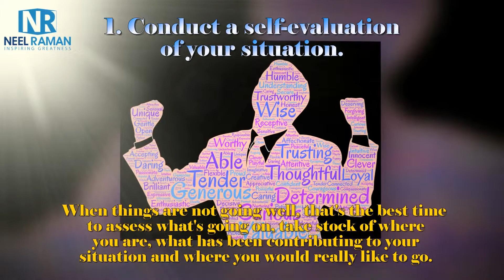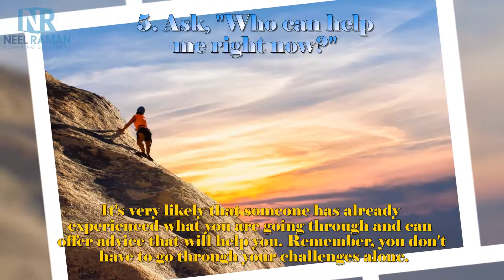5 Ways to Stay Strong When Life is Going in the Wrong Direction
5 Ways to Stay Strong When Life is Going in the Wrong Direction!

Have you ever felt that no matter what you did, your life just seemed headed in the wrong direction?

In this video, learn five things you can do to stay strong when life seems difficult so you can turn things around and get back on track toward achieving your goals.

TAKE YOUR LIFE TO THE NEXT LEVEL!